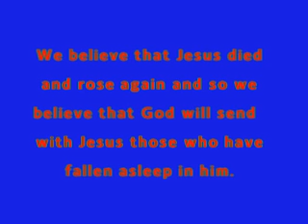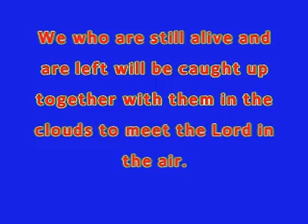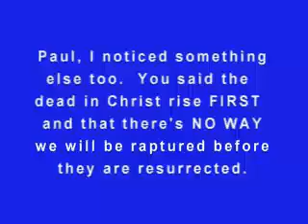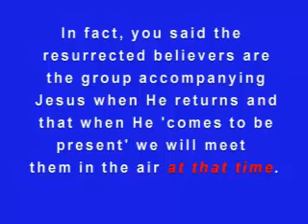Rapture timing Linked to Resurrection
Resurrection timing is KEY to understanding rapture timing! A close look at the classic rapture passage and words from Paul.